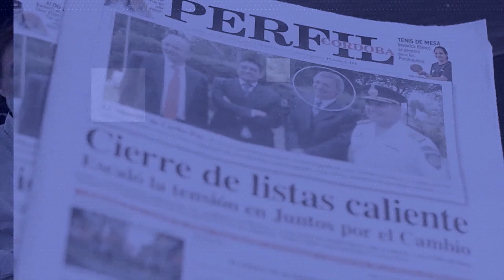¿Cuando se habilita el juego online en Córdoba? | Con el Diario del Lunes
Con el Diario del Lunes 2022: El concejal por Encuentro Vecinal, Juan Pablo Quinteros, analiza las aristas de una medida que se tildó de polémica pero que hoy podría beneficiar a más de uno.

"El juego online tiene su principal ingreso a partir de las apuestas deportivas. El mundial es una buena excusa para mantener al público enganchado" explica Quinteros y añade: "Si nos guiamos por el cronograma que fijó Lotería, a partir del próximo 27 de noviembre el juego online ya estaría permitido".

Además, Quinteros dio detalles de cómo el arco político cordobés no se involucró en la prohibición del juego online pese a mantener una postura histórica frente al mundo de las apuestas y sobre quienes se encuentran detrás de éste negocio.